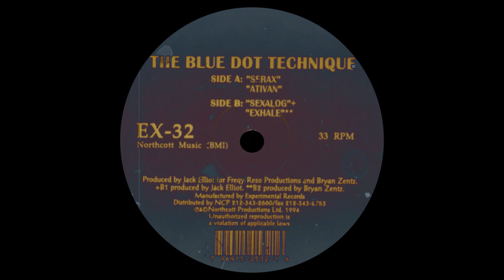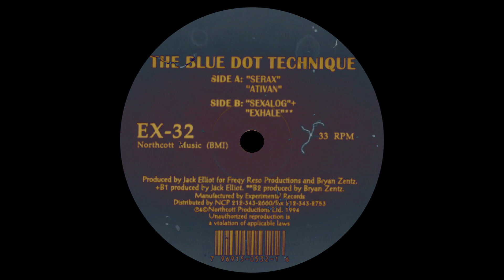𝐓𝐡𝐞 𝐁𝐥𝐮𝐞 𝐃𝐨𝐭 𝐓𝐞𝐜𝐡𝐧𝐢𝐪𝐮𝐞 - 𝐄𝐱𝐡𝐚𝐥𝐞 (𝟏𝟗𝟗𝟒)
The Blue Dot Technique - Exhale

Album: Untitled
Sello: EXperimental – EX-32
Formato: Vinilo, 12", 33 ⅓ RPM
País: US
Publicado: 1994
Género: Electronic
Estilo: Techno, Acid

             Producer – Bryan Zentz